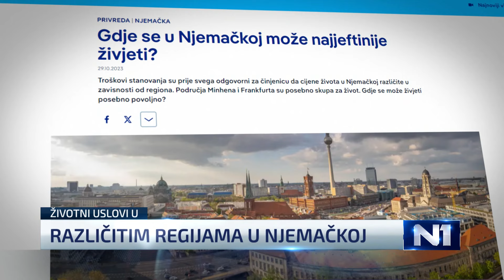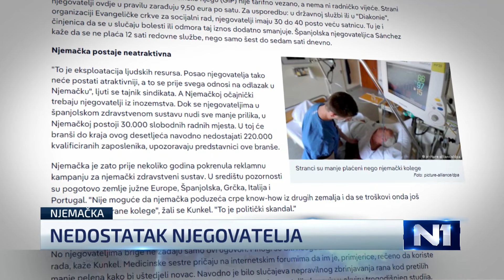Njemačka posvećena stabilnosti Balkana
Njemačka se aktivno zalaže za sigurnost i stabilnost na zapadnom Balkanu, naglašavajući važnost reformi u Bosni i Hercegovini koje su ključne za članstvo u EU. Političke institucije u BiH oslabljene su secesionističkom politikom, ali misija EUFOR ALTHEA uz podršku Bundeswehra radi na jačanju demokratije i sigurnosti. U Dortmundu će se deseti put održati Marš Mira u znak sjećanja na genocid u Srebrenici, što je dio šireg njemačkog nastojanja da očuva sjećanje na žrtve. Istovremeno, Njemačka se suočava s rastućim brojem osoba kojima je potrebna njega, uz sve veće troškove i nedostatak osoblja. EURO 2024: Njemačka protiv Španije. Ovo su teme o kojim je za N1 Bosna i Hercegovina govorio kolega Mehmed Smajić.